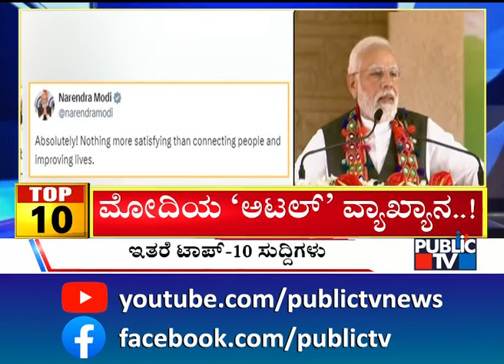Big Bulletin | Top 10 Roundup | HR Ranganath | May 17, 2024